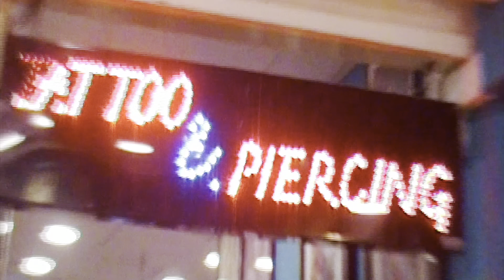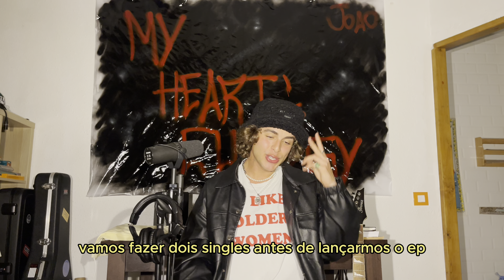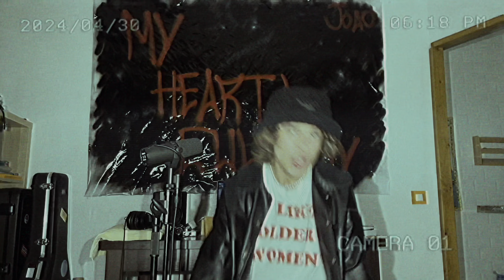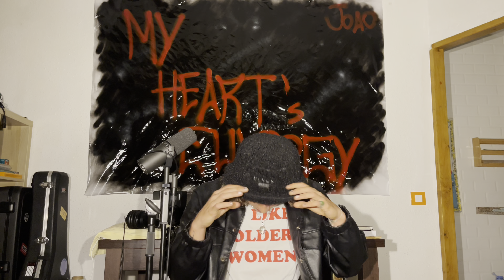ON MY WAY! EPISODE 2: IF YOU'RE FEELING LOST THIS IS FOR YOU...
What's good luvrz! This is episode 2 of our docuseries here in the channel. In this video we talk about a lot of different things. Them being the creative process behind a song (from my POV), the journey of becoming an artist and the importance of learning and dedicating yourself to your craft and we also talk about what is the vision behind the project with a few words of wisdom and encouragement as well as why I wanted to come back to social media with this new vibe and new vision. The cherry on top of the cake is the teaser of my second single "Paint My Walls Red" at the end.

I hope this video finds and helps anyone who feels like they needed to hear the things I said. I hope this video inspires you to keep going. I hope this video has a positive impact in your life and I hope you guys stick around for the ride. I love you all. Thank you for your support and for believing in me. Let's change the world!

If you wanna see or work with a guy that shreds the absolute bollocks of the guitar (and other instruments) and also produces like a genius